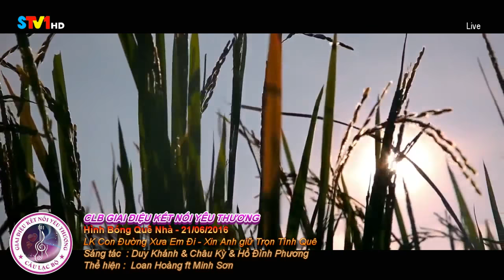LK Con Đường Xưa Em Đi , Xin Anh giữ Trọn Tình Quê - Loan Hoàng ft Minh Sơn